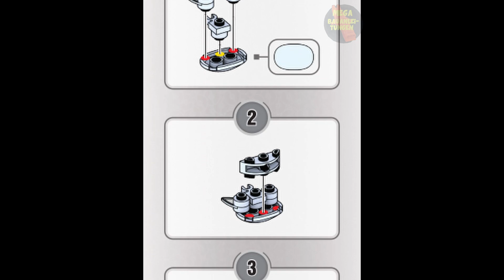Alolan Meoth instructions | Pokémon | Bloks | Anleitung | HTH83 | MEGA Construx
Erscheinungsdatum: 2024
Teile: 28

Werbetext:
Pokémon Trainers will love battling with this buildable Alolan Meowth. Open the Friend Ball to build your very own Alolan Meowth using 28 bricks and pieces. Then, pose it in a number of stances to face opponents. Discover even more Pokémon building sets when you build all 6 in the series; each sold separately.
Includes 1 buildable and poseable Alolan Meowth and 1 pronged Friend Ball
Torchic, Mudkip, Treecko, Alolan Vulpix, and Alolan Rattata also included in the series; each sold separately
Pieces combine with all Pokémon building sets by MEGA and are compatible with other name brands
Ideal for ages 6 and up, these building toys help develop creativity and problem-solving skills
Officially licensed by The Pokémon Company International